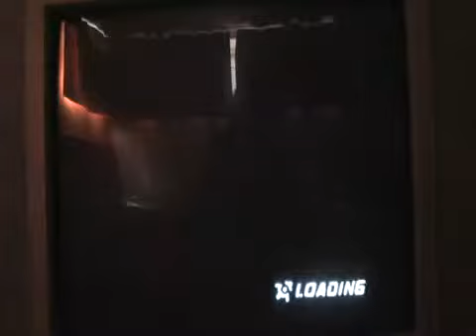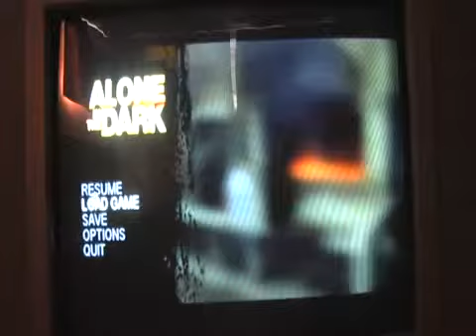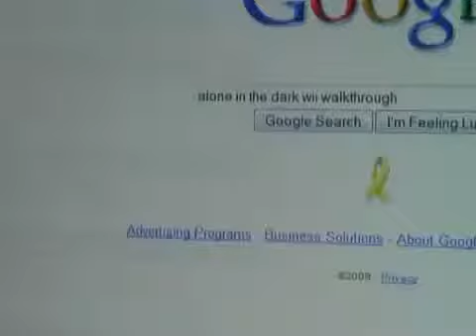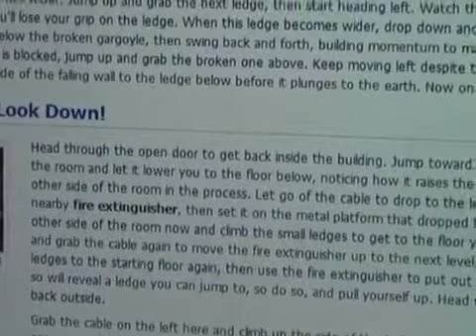Me playing Alone In The Dark for the Wii. (Part 8/?)